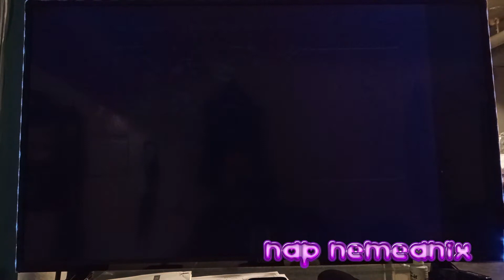Dark Cloud 2 PS2 All Monster Transformation Level 99 Reached